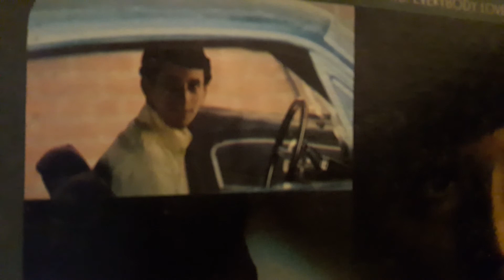I Won't Make That Mistake Again